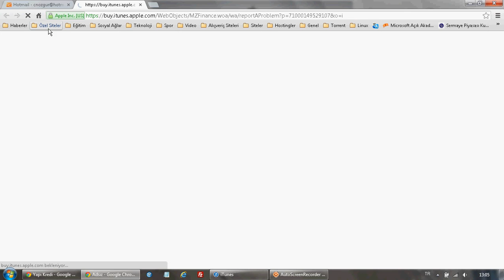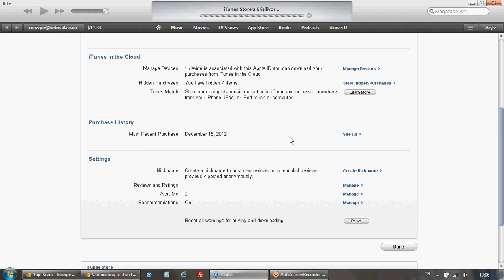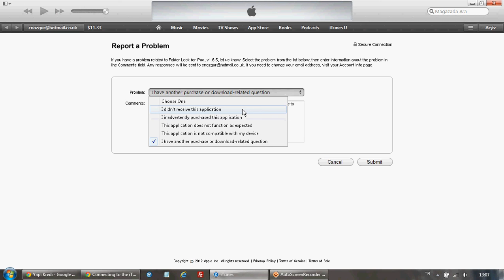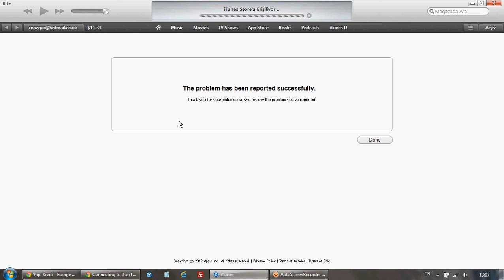App Store Uygulama İadesi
Dikkat etmeniz gereken husus uygulamayı en geç bir gün içinde iade etmektir. İşinize yararsa ne mutlu bana.